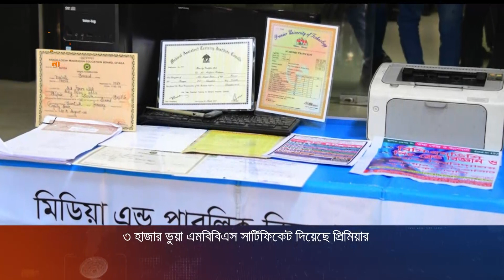৩ হাজার ভুয়া এমবিবিএস সার্টিফিকেট দিয়েছে প্রিমিয়ার | Fake Doctor | MBBS | Nagorik News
৩ হাজার ভুয়া এমবিবিএস সার্টিফিকেট দিয়েছে প্রিমিয়ার